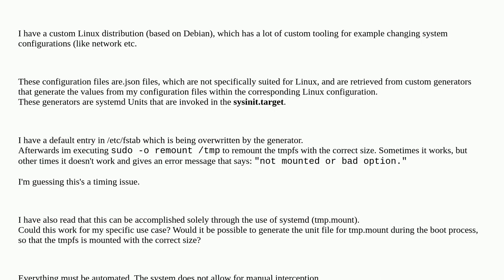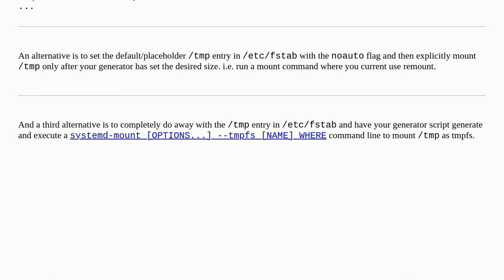Remounting tmpfs with a different size during boot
A special thanks goes out to the awesome community

  mount systemd fstab tmpfs debian